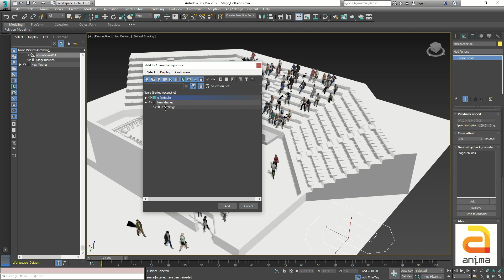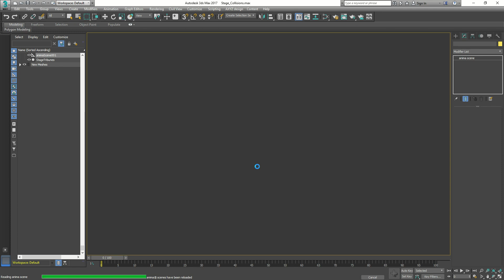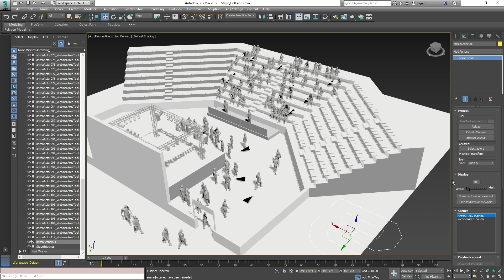5.0.5 - anima® 3.5 Synchronizing Geometries with the new alive® link system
Define and select the collision geometries for your simulation directly in 3ds Max® and send them to anima® within a click!